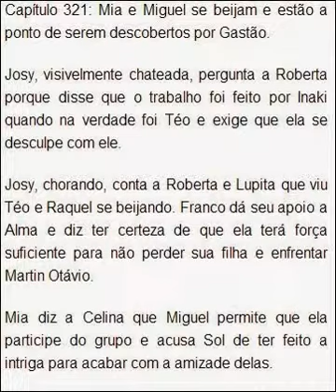RESUMO DA NOVELA REBELDE DIA 24 DE NOVEMBRO DE 2014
ASSISTA AGORA

RESUMO DA NOVELA REBELDE DIA 11 DE NOVEMBRO DE 2014
RESUMO DA NOVELA REBELDE DIA 12 DE NOVEMBRO DE 2014
RESUMO DA NOVELA REBELDE DIA 14 DE NOVEMBRO DE 2014
RESUMO DA NOVELA REBELDE DIA 17 DE NOVEMBRO DE 2014
RESUMO DA NOVELA REBELDE DIA 18 DE NOVEMBRO DE 2014
RESUMO DA NOVELA REBELDE DIA 19 DE NOVEMBRO DE 2014
RESUMO DA NOVELA REBELDE DIA 20 DE NOVEMBRO DE 2014
RESUMO DA NOVELA REBELDE DIA 21 DE NOVEMBRO DE 2014
RESUMO DA NOVELA REBELDE DIA 25 DE NOVEMBRO DE 2014
RESUMO DA NOVELA REBELDE DIA 26 DE NOVEMBRO DE 2014
RESUMO DA NOVELA REBELDE DIA 27 DE NOVEMBRO DE 2014